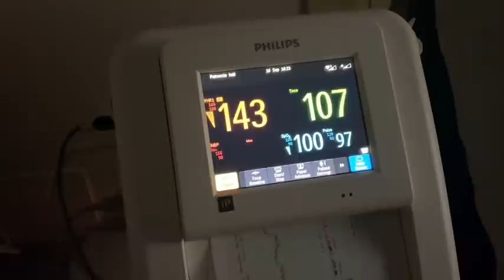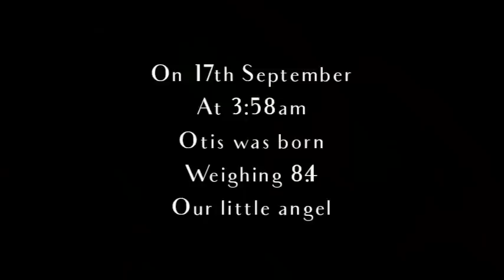MY BIRTH STORY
Hi guys,

I can’t actually believe I’m posting this video! I never thought I’d see the day but or beautiful baby boy was born on 17th September at 3:58am

I wanted to share with you my story and experience. I felt like it was positive but I didn’t want to title it positive because of the trauma after birth.

We also had a few complications after birth too which I haven’t gone into. The midwifes and professionals were amazing and I can’t thank he NHS more!

We are now 2 weeks into parenthood and absolutely loving it! It’s the hardest job I’ve ever done but I wouldn’t change it for the world.

Anyway, hope you enjoy and thank you for being part of my journey.

Sophie, Liam & Otis xxxx